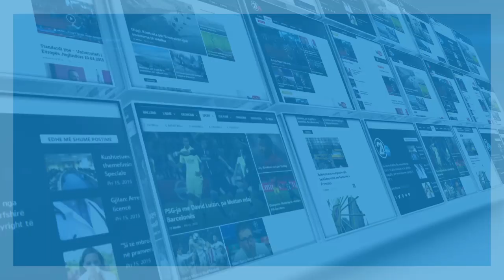Arbnora: Sa fillova mi marrë krahët, kur e kom pa veten në katun të ri në Pejë